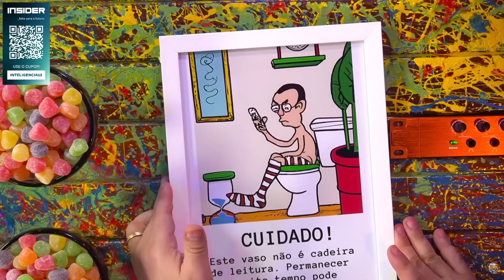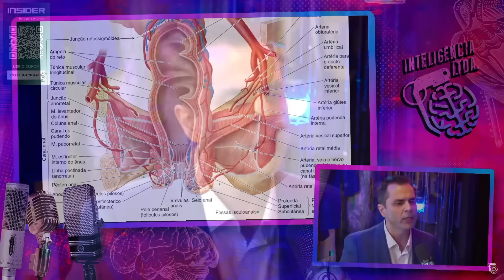"Pelo menos 70% da POPULAÇÃO MUNDIAL vai ter PROBLEMAS ANAIS!" - FERNANDO LEMOS (PLANETA INTESTINO)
DR. FERNANDO LEMOS é médico especializado em coloproctologia. Ele é responsável pela saúde dos tobas e afins. O Vilela prometeu que iria levar uma dedada no toba e ainda não cumpriu. Será que vai ser hoje?

Baixe o ebook gratuíto de Estratégia Concursos e saiba como conquistar uma das mais de 64 mil vagas em concursos públicos em 2024, salários de até R$ 27 mil e estabilidade para a vida toda.

Indique para seus amigos agora mesmo para granhar um iPhone 15!

CAIXA POSTAL
Caixa Postal: 81969
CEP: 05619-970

EDIÇÃO: Yasmin, Gabriel e Israel
PRODUÇÃO: Rogério Vilela
ROTEIRO: Fabio Mantoanelli